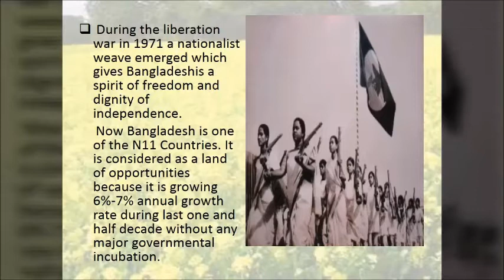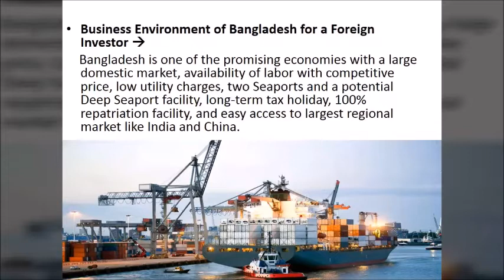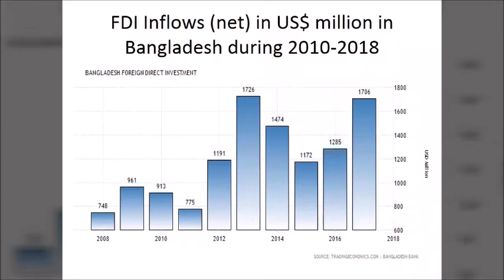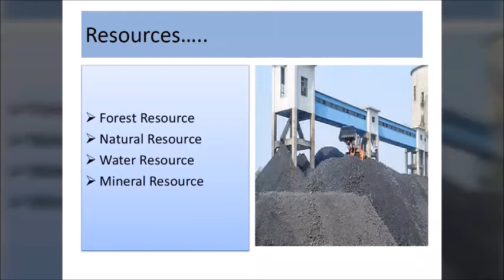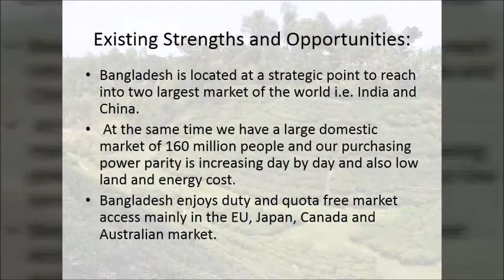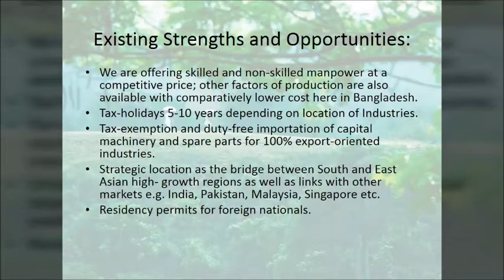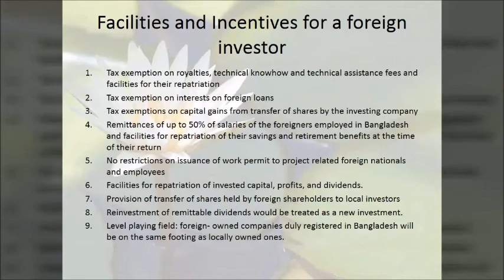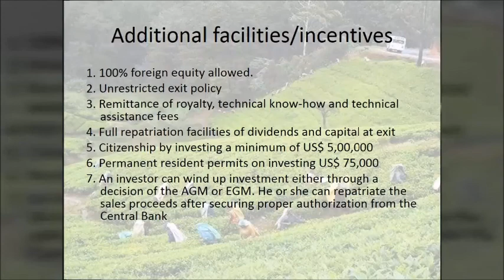Foreign Direct Investment Opportunities in Bangladesh| A Country to Invest|Why?